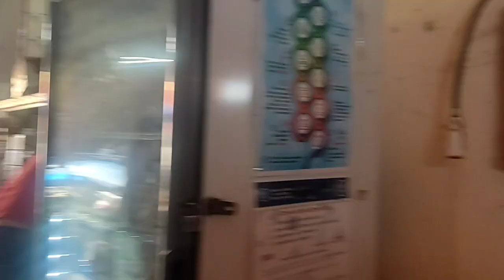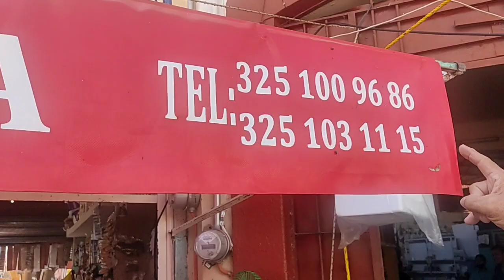ACAPONETA Y SUS CALLES VEANLO AMIGOS MUY BONITA 10-07-22